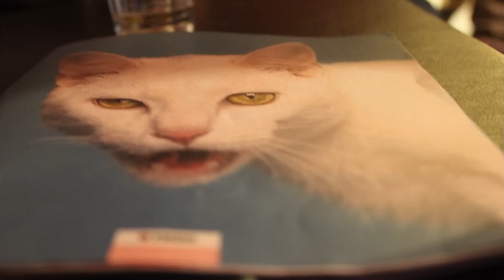TRIMarchi 2014 Slackers Regina